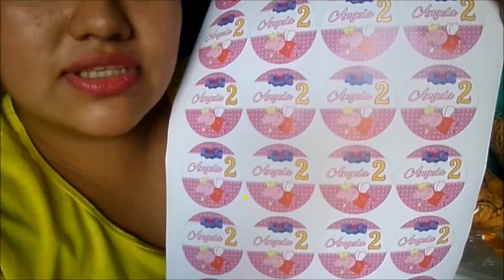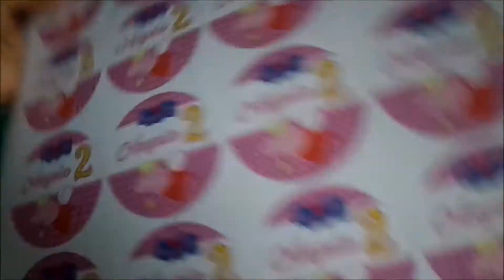COMPRANDO PARA MESA DE DULCES Y DECORACIÓN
Este canal es mas personal y en donde voy guardando mis historias de mi dia a dia,los cuales tambien  quiero compartir contigo 😉 y dejar que la vida nos sorprenda juntos.
Gracias por formar parte de esta pequeña pero gran FAMILIA ❤

RECUERDEN QUE MIENTRAS DIOS 🙏Y USTEDES LO PERMITAN NOS VEMOS EN UN PROXIMO VIDEO 👌